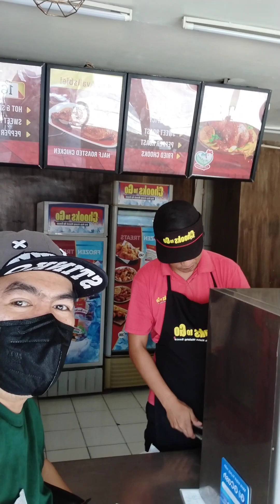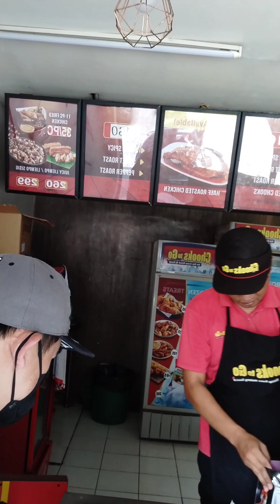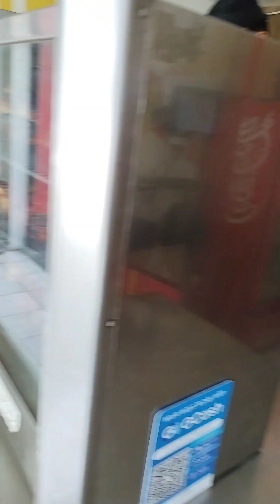Gil Ventanilla Vlog Bibili ako ng Pasalobong ng Anak ko chooks to go na Manok